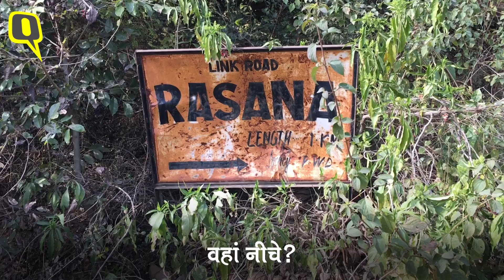Kathua Rape case: 8 साल की बच्ची की दोनों मां को इंसाफ का इंतजार| Quint Hindi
कठुआ में आठ साल की बच्ची के साथ हुए निर्मम बलात्कार-हत्याकांड को बीते 1 साल हो गया है. उस बच्ची की दोनों मां श्रीनगर से वापस जम्मू के कठुआ और सांबा जिलों में अपने-अपने घरों में वापस आ गई हैं, लेकिन अब उनके घरों में पहले जैसा कुछ नहीं रहा.